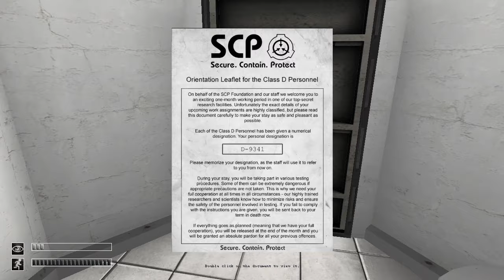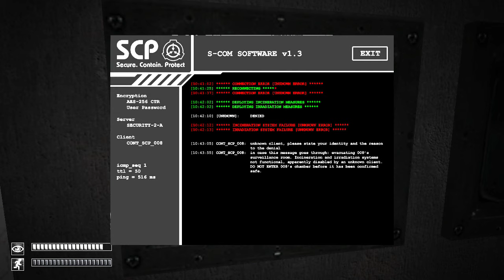SCP - Containment Breach v1.3.11 - Safe Mod - [NO COMMENTARY]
Hello, first video of SCP - CB in my channel!

Note(s):
- I recommend you to watch the video on speed x2
- I was using console at the end, sorry :(

TIMECODES
- 0:00 - 1:28 : Main Menu + Loading Screen
- 1:29 - 4:05 : Intro Sequence
- 4:06 - 4:27 : Containment Breach
- 4:28 - 4:47 : "Site Experiences..."
- 4:48 - 9:50 : LCZ#1
- 9:51 - 11:15 : 914#1
- 11:16 - 12:42 : LCZ#2
- 12:43 - 16:35 : 914#2
- 16:36 - 17:03 : Starting console
- 17:04 - 18:05 : 914#3
- 18:06 - 19:40 : LCZ with console
- 19:41 - 20:35 : 3 1048-A HALLWAYS??!!
- 20:36 - 22:56 : LCZ with console#2
- 22:57 - 27:25 : HCZ#1
- 27:26 - 28:59 : Recontainment of 106 failed
- 29:00 - 29:28 : HCZ#2
- 29:29 - 30:11 : EZ#1
- 30:12 - 31:16 : AFK (Sorry!)
- 31:17 - 31:37 : EZ#2
- 31:38 - 32:03 : Go to 079
- 32:04 - 32:46 : "Human, listen..."
- 32:47 - 33:03 : Go to Gate-A
- 33:04 - 34:24 : Gate-A Ending
- 34:25 - 35:10 : Outro
- 35:11 - 35:26 : Back to the Main Menu